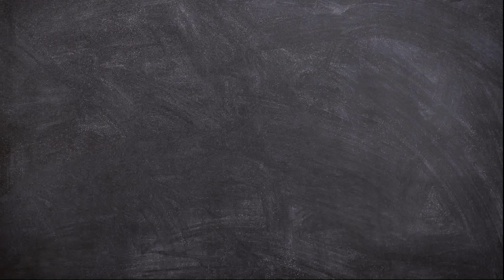How to Draw Mark from Disney Pixar Cars Easy | Lightning McQueen | Arshaka Drawing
Hello Friends!
Now we will learn How to Draw Mark from Disney Pixar Cars Very Easy Step by Step.

This video is perfect for those of you who want to start learning to draw. Lightning McQueen Character Drawing Tutorial for Beginners.